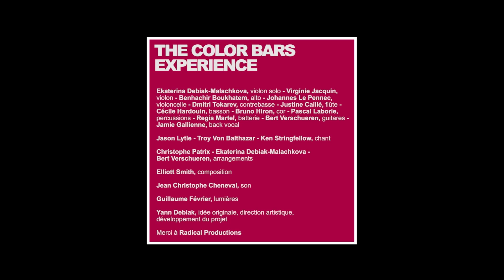[The Color Bars Experience] présente [Elliott Smith] ["Figure 8"] - [Session Label POP]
Concert exceptionnel enregistré en public le samedi 2 mai au studio 105 de la Maison de la Radio : les chanteurs américains Jason Lytle (Grandaddy) et Troy Von Balthazar (Chokebore) reprennent l’album ‘Figure 8’ d’Elliott Smith, accompagnés par un orchestre de chambre, The Color Bars Experience.
Captation et montage vidéo @EthnomediaFr